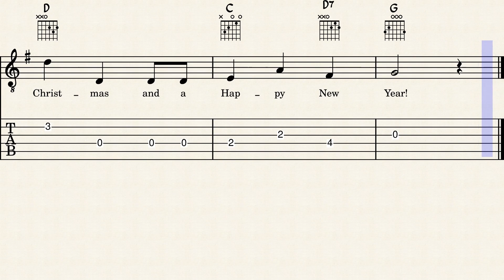We Wish You a Merry Christmas - Easy Guitar Sheet Music with Tabs & Chords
We Wish You a Merry Christmas - Guitar Sheet Music + Tabs + Chords + Lyrics